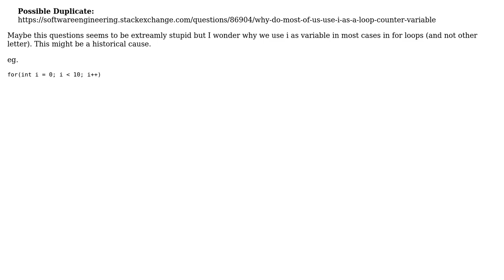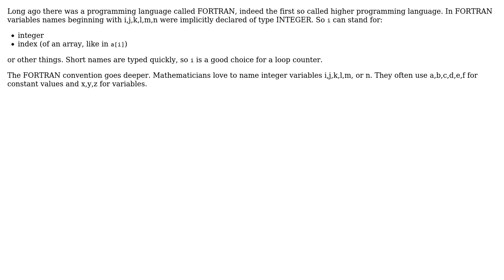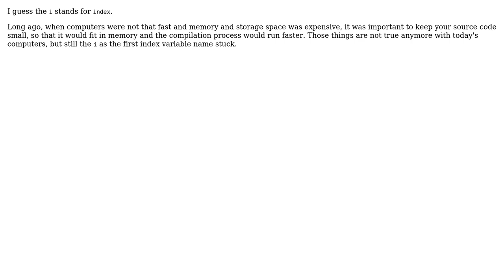Software Engineering: Why do we love using i? (4 Solutions!!)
Software Engineering: Why do we love using i?

With thanks & praise to God, and with thanks to the many people who have made this project possible! | Content (except music & images) licensed under CC BY-SA | Music | Images & others | With thanks to user Rene Richter user Jesper user gregory561 user Eric Wilson user duffymo user Aidan Cully and the Stack Exchange Network Trademarks are property of their respective owners. You are responsible for your own actions.